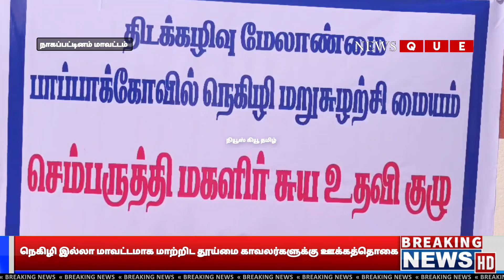NAGAI | நெகிழி இல்லா மாவட்டமாக மாற்றிட தூய்மை காவலர்களுக்கு ஊக்கத்தொகை